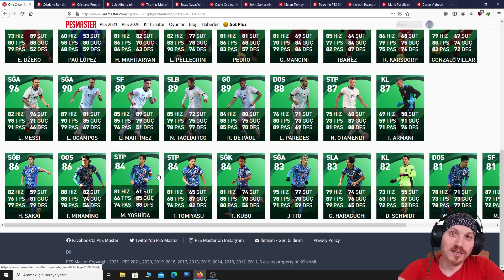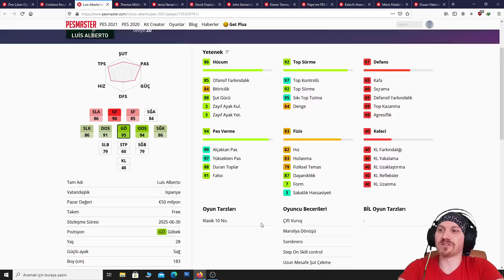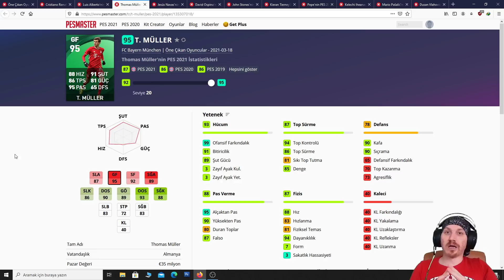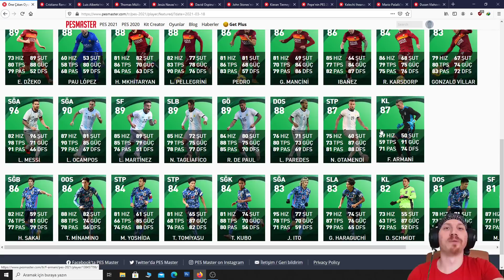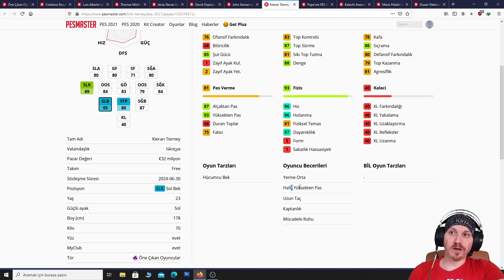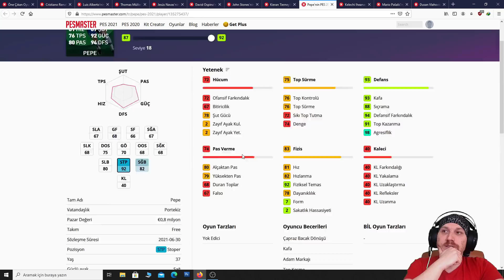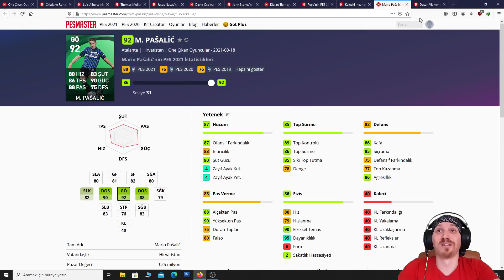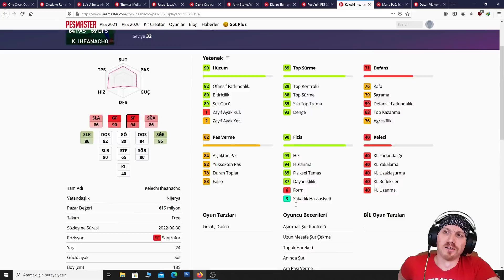YENİ POTW LER BELLİ OLDU ! 18 MART TA GELİCEK OLAN POTW OYUNCU ANALİZİ !